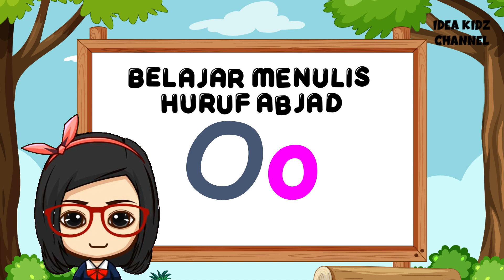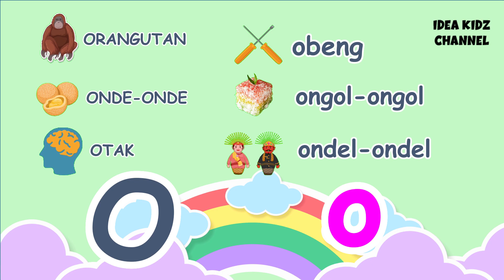Belajar Menulis Huruf Abjad O untuk anak balita, TK, PAUD, RA | Orangutan, Onde onde, Obeng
Belajar Mengenal dan Menulis Huruf Abjad  merupakan video edukasi untuk membantu Ayah Bunda dalam mengenalkan huruf Abjad kepada buah hatinya. Video ini dibuat dengan ilustrasi yang menarik dan mudah dipahami.